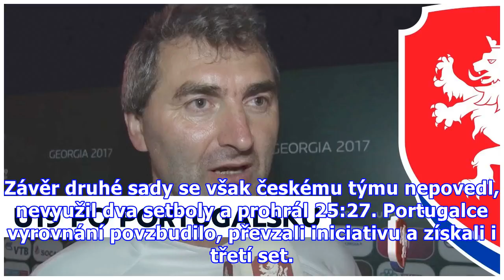Portugalsko - ČR 3:1